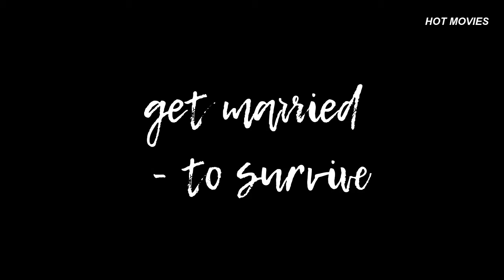Hotel Belgrade ** Russian movie trailer | HOT MOVIES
Hotel Belgrade 2020 Russian Comedy movie trailer (Russian: Отель «Белград» ), also known as  Viesbutis Belgradas, Hotel Belgrad, trailer , is a 2017 Russian sports drama film

Storyline
Paul is a wealthy heir and owner of the prestigious Belgrade Hotel. When into his world The Belgrade mafia, crazy bride, old love and quirky family are involved, his leisurely life turns into an adventure where anything is possible.

Genres: Comedy | Romance
Director: Konstantin Statskiy
Writers: Vasiliy Kutsenko, Anatoliy Molchanov
Stars: Milos Bikovic, Diana Pozharskaya, Ljubomir Bandovic
The Best place for All Newest, Upcoming, Old movie trailers.